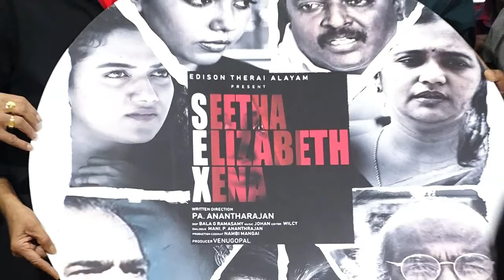"சீதா எலிசபெத் சனா" படத்தின் டிரைலர் & பஸ்ட்லுக் போஸ்டர் வெளியீட்டு விழா